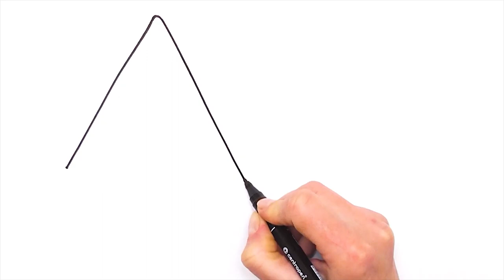How to Draw Ice Cream For Children?